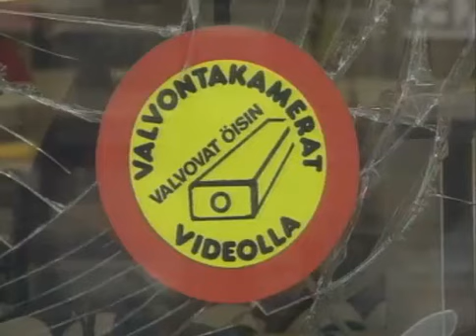Oulu - Uutislähetys nuorisomellakoista " Kristalliyö " v.1990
Oulun "kristalliyö" oli perjantain ja lauantain välinen yö 10.--11. elokuuta 1990, jolloin nuoriso mellakoi Oulun keskustassa. Paikalla oli enimmillään arviolta tuhat 12--20-vuotiasta nuorta. Mellakan sanotaan alkaneen kahden nuoren välisestä nujakasta, jota pysähtyi seuraamaan suuri joukko muita nuoria. Poliisi saapui rauhoittamaan tilannetta ja nosti autoon kovakouraisesti nuorten mielestä syyttömän.